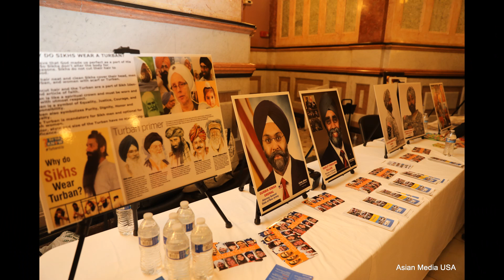Sikh Awareness Month at Illinois State Capitol Springfield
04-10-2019 Sikh Awareness Month at Illinois State Capitol Springfield